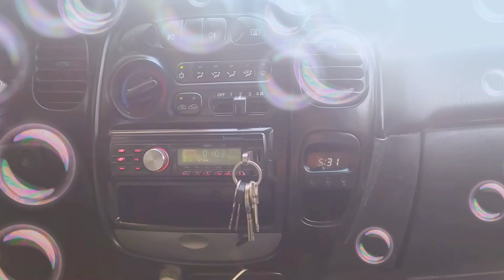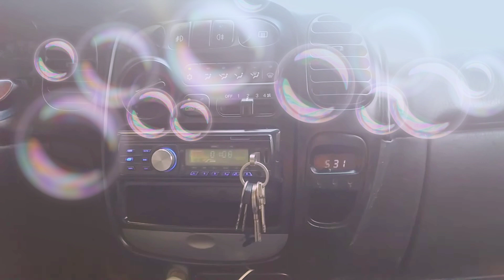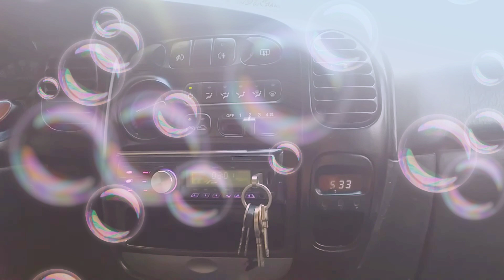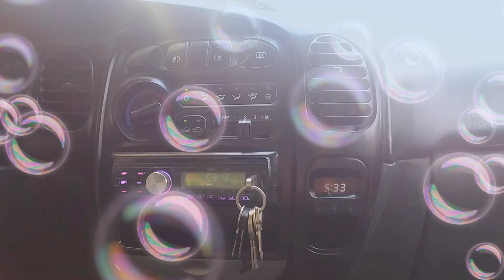٢٩ أبريل، ٢٠٢١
أ حمد بكري محو